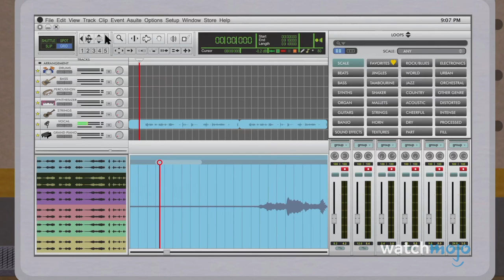Top 20 Funniest Randy Marsh South Park Moments Ever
The funniest Randy Marsh moments never get old. Our countdown includes the Hare Club for Men, bro down, the biggest crap, and more! What's YOUR favorite Randy moment?